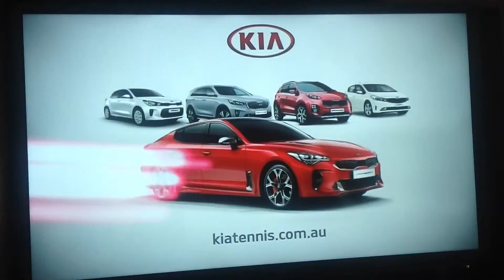Kia 2017 Ad